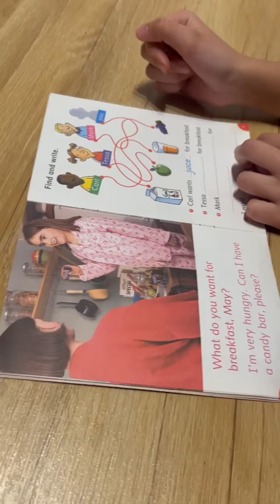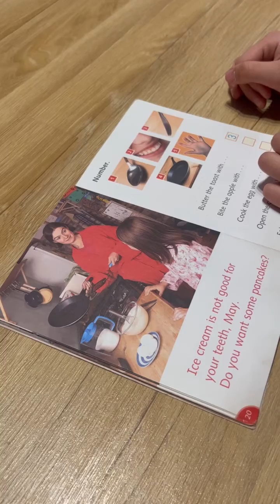Candy for breakfast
Maja i Natalia z klasy 3 czytają po angielsku